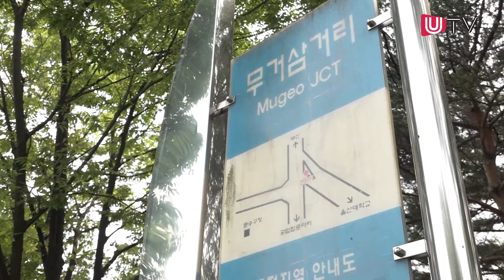[UTV현장출동] "무거삼거리 이대로 괜찮나?"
울산 남구의 관문 도로인 문수로 무거삼거리 일대의 교통체계개선이 시급하다는 목소리가 높다. 교통량이 늘어났는데도 횡단보도가 끊기는 등 안전시설이 제대로 갖춰지지 않았고, 불법 주차 차량이 많아 교통사고가 잦기 때문이다.